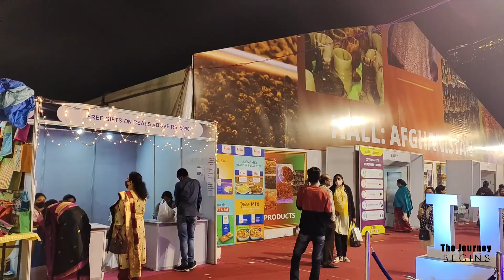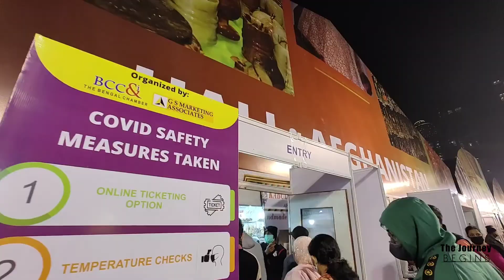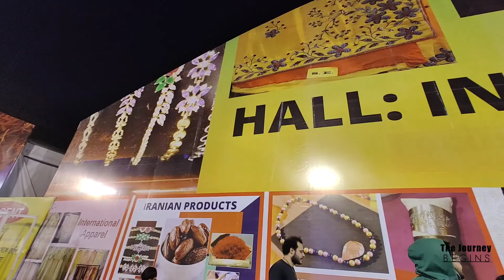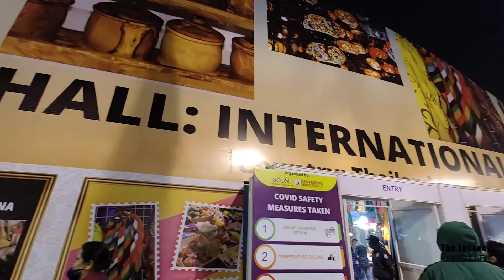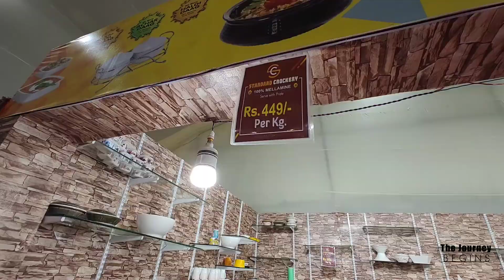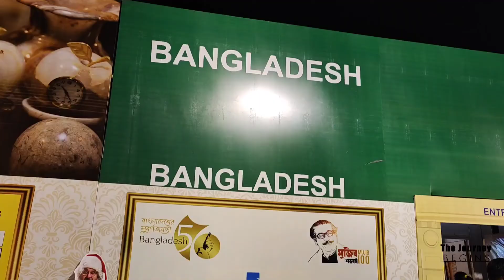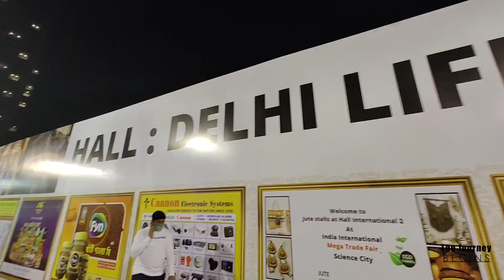Mega Trade Fair Kolkata 2021-2022|Science City |20th India International Mega Trade Fair 2021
Mega Trade Fair Kolkata 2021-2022|Science City |20th India International Mega Trade Fair 2021| Kolkata trade fair 2022

Please do support and bless me